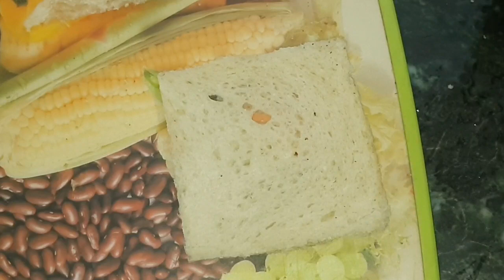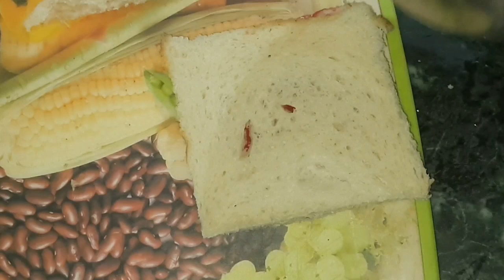How to make sweet and salted sandwich